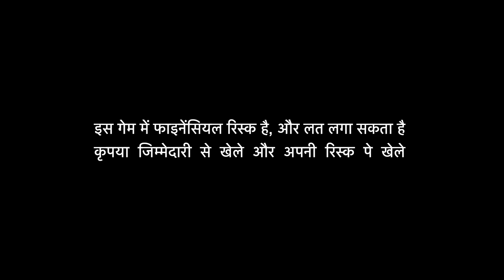EXCLUSIVE: BCCI President SOURAV GANGULY का खुलासा Lord's नहीं Southampton में होगा WTC Final